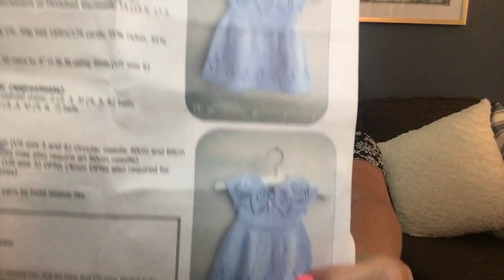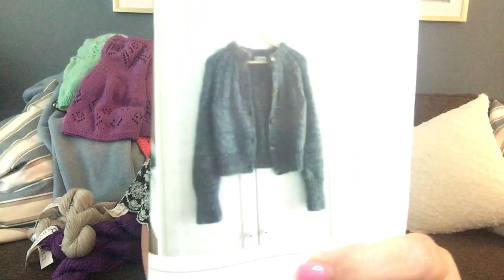Ep. 67 - The Rosie Dress is Finished! - Crochet and Knit Chat!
Welcome to Nonna's Stitching Lounge with Rosie Em.  I love yarn, crochet and knitting. I like to share my unboxing of yarn and finished projects. One day I will be doing tutorials and share written patterns.  I also am addicted to shopping for yarn and I will take you on  shopping trips!  I do yarn reviews, comparisons and online shopping comparisons too!

Worsley PO,  Stoney Creek, ON, L8G 1E7, Canada